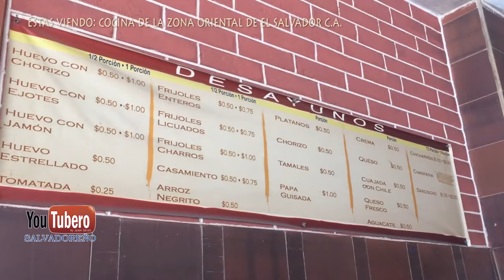lo que puedes encontrar calle a santa rosa de lima Oriente El Salvador Youtubero Salvadoreño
Como se cocina en Oriente El Salvador Youtubero Salvadoreño sv YS
Comida del oriente d enuestro querido pais EL Salvador

El Salvador,
youtubero salvadoreño,
sopa de poll,
gallina asada,
tortilas,
comida tipica,